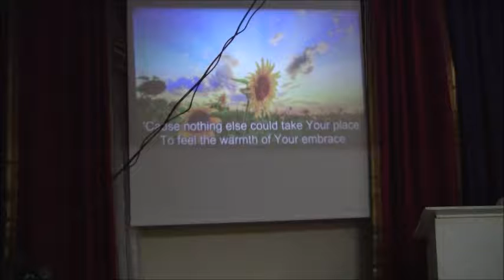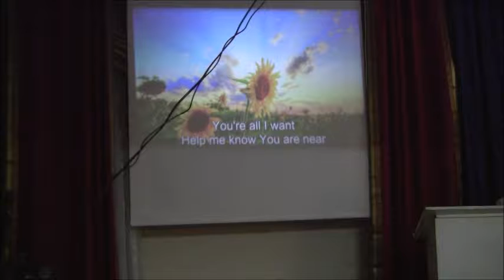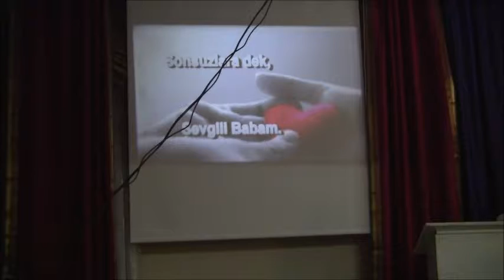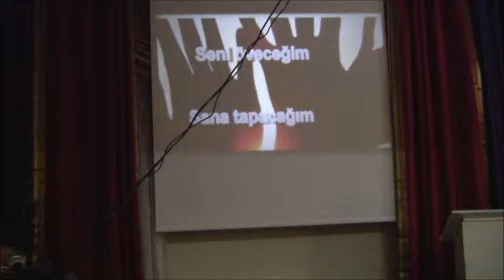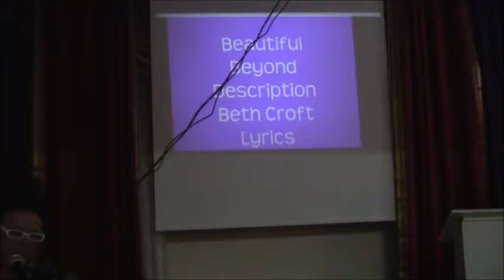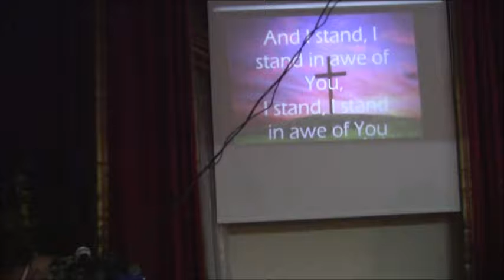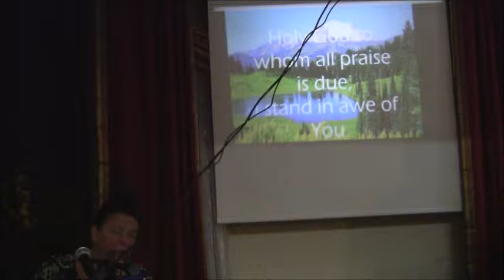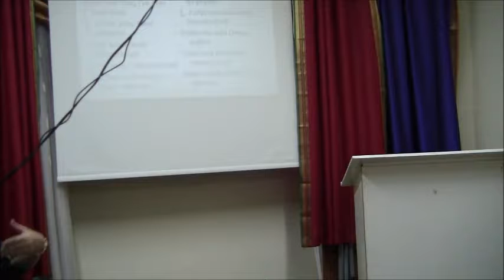Avrasya Pentikostlari 16 July 2017 Part 1